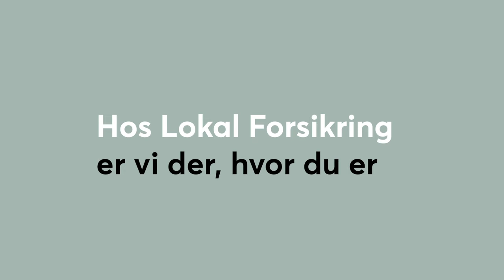Forsikringer til private, erhverv og landbrug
Lokal Forsikring er ejet af kunderne. Som medejer får du en personlig rådgiver og forsikringer, der er nøje tilpasset dig og dine behov.